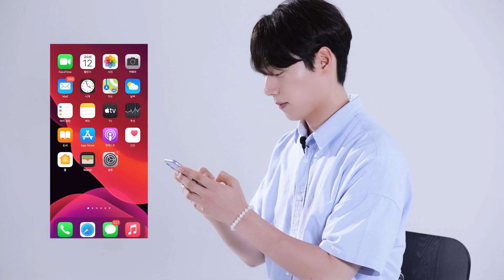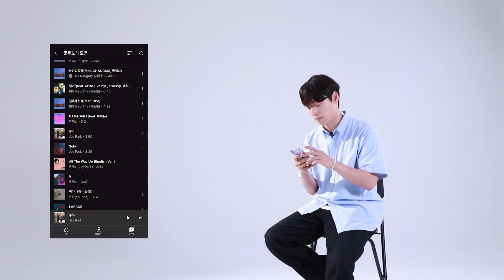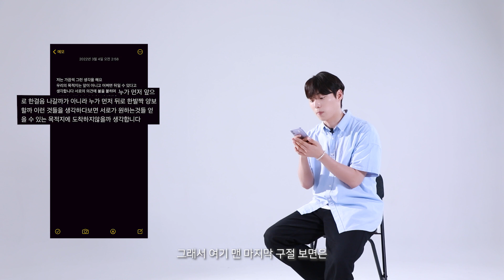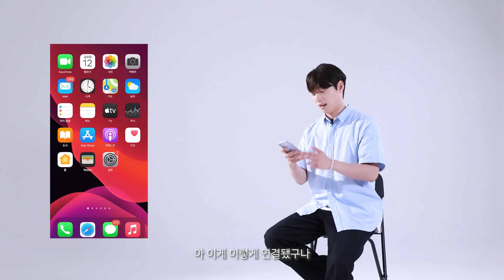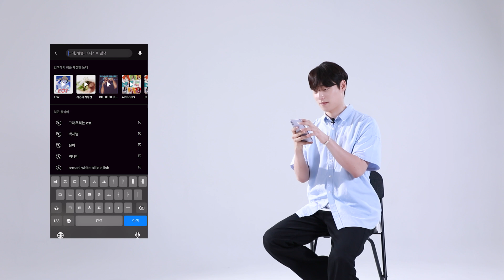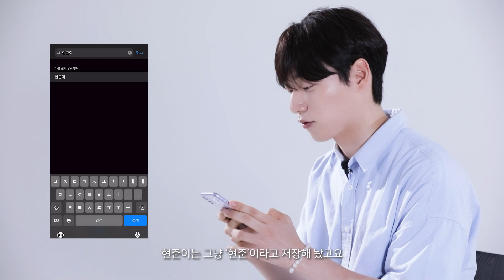[MAJOR9/ACTORS] 배우 윤재찬(YOON JAE CHAN) '휴대폰 털기 (What's on my Phone)'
📺 배우 윤재찬(YOON JAE CHAN) '휴대폰 털기 (What's on my Phone)'

📌 메이저나인 채널의 '📽MV' 조회수는 각종 차트 집계에 공식 반영 됩니다.

📌 Views from this channel '📽MV' will be counted officially for charts.

📌 영상이 마음에 드셨다면 '👍 좋아요'와 '✔구독'을 클릭해주세요!!
     '구독'을 클릭하시면 영상들을 더 빠르게 볼 수 있습니다.

📌 映像が気に入ったら '👍いいね' と '✔購読' をクリックしてください。
     ‘購読’をクリックすると映像をより早く見ることができます

📌 영상은 수정 및 재업로드 대신, 'MAJOR9 유튜브'에서만 봐주세요!!

📌 Check full version of video only on 'MAJOR9 Official Youtube.

📌 映像の修正や再アップロードはせず ‘MAJOR9 公式YouTube’でのみご覧ください。

📍  한빈(4MEN) '너를 위한 별이 될게(I'll Be Star Of You)'

📮 FANLETTER ADDRESS :::
     06098, 3, Hakdong-ro 42-gil, Gangnam-gu, Seoul, Korea